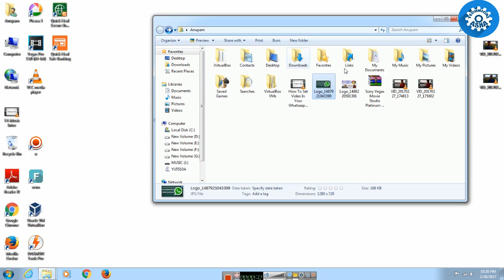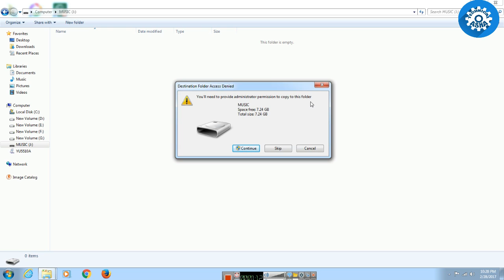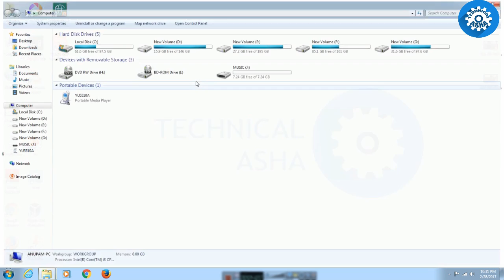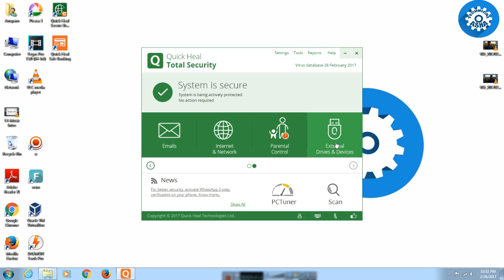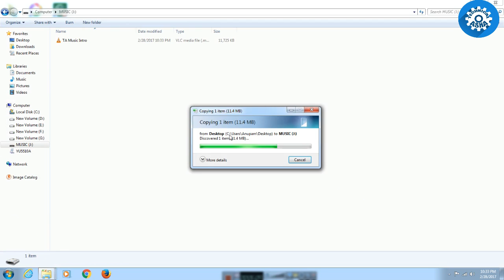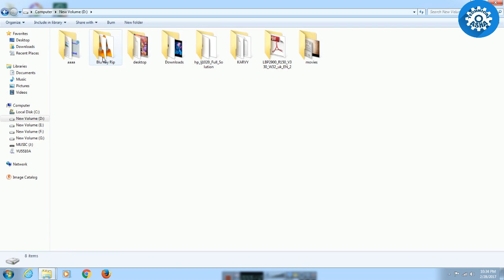You'll need to provide administrator permission to copy to this folder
hello friends...
HOW TO FIX COPY PASTE ERROR IN WINDOWS
iss video me maine bahut hi important baat aap log ko batayi hai ki windows me copy aur paste nhi hota hai to aap use kaise sahi kar sakte hai bahut hi aasaan trik se aap bas kuch hi samay me iss problem ko door kar sakte hai to ye video aap last tak dekhe aur ye kaise kiya jata hai samjhe